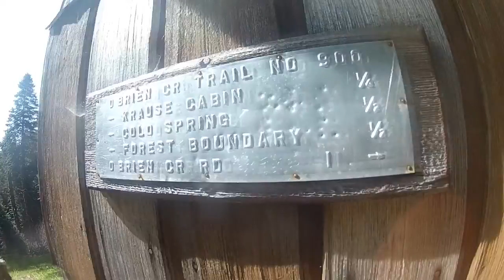Grayback MT. Summit and Shelter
Grey Back MT. is the highest peak in Josephine County at 7,050 ft. wont get you into the adventure club but a great hike and beautiful views.  We could see Shasta and the oceans horizon.  shot mainly with the GoPro Hero 2.